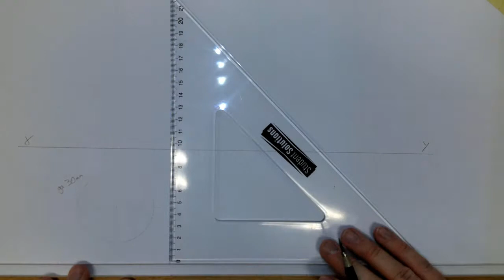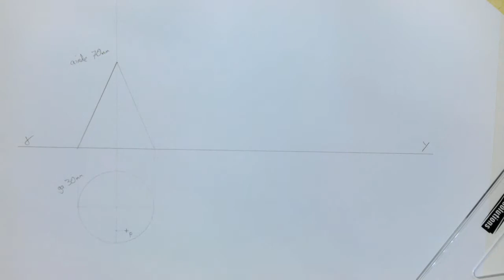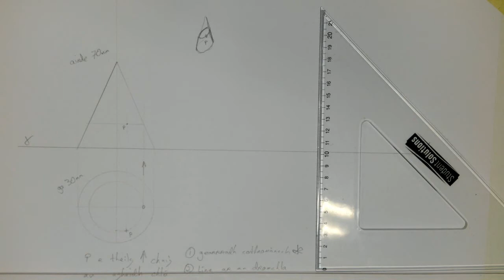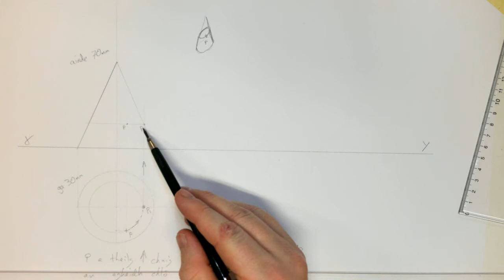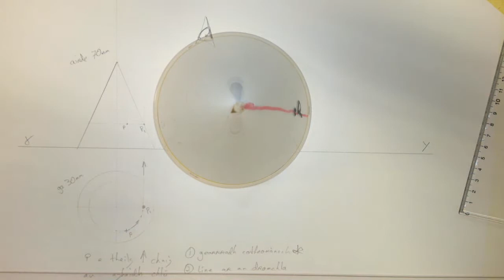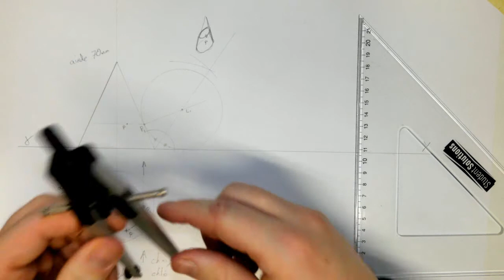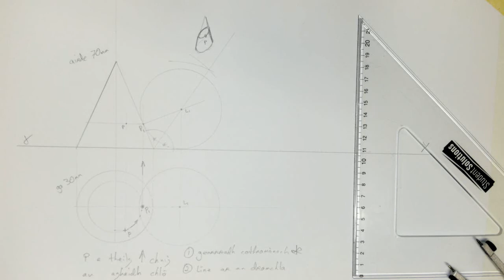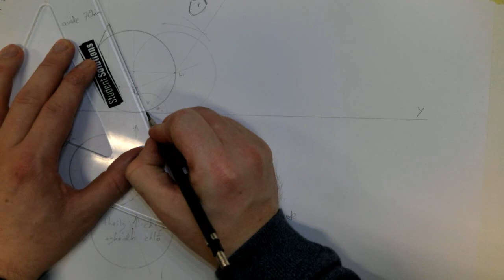Sféar chun tosaigh ar cón i dteagmáil le pointe P